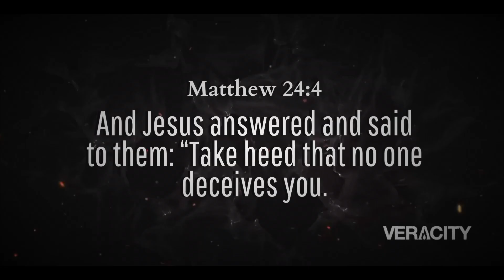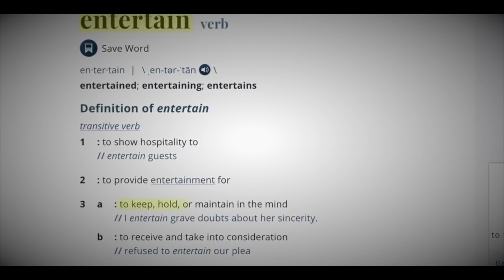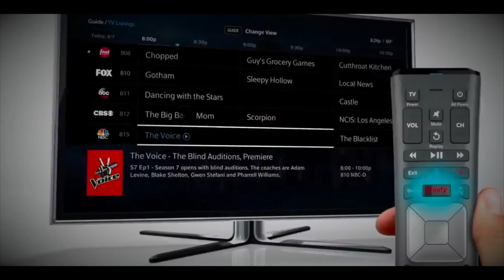You Don't Even Know It!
“People trust their eyes above all else - but most people see what they wish to see, or what they believe they should see; not what is really there.”